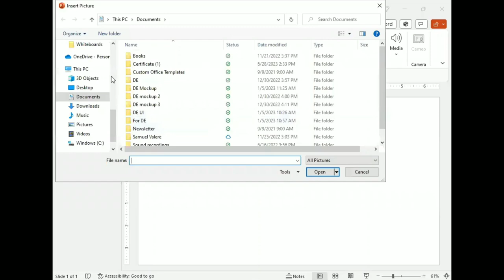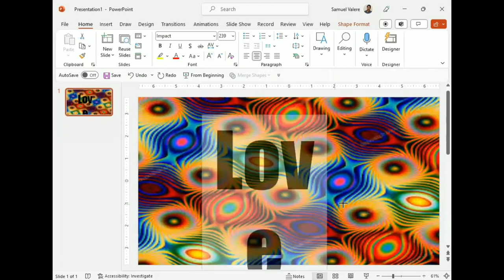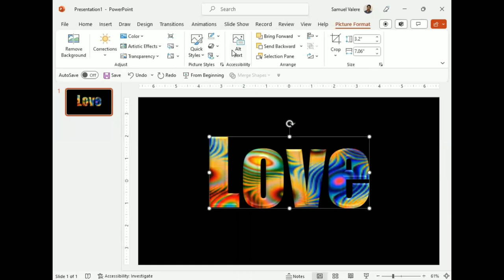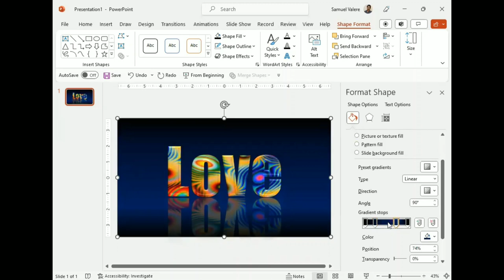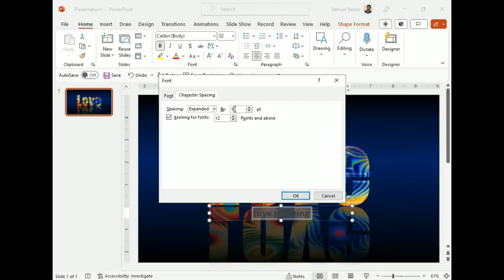Creative Design in Microsoft PowerPoint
Learn how to make a creative design in MS PowerPoint from scratch.